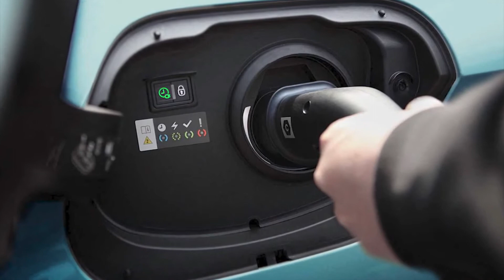The all-new Peugeot 308 SW for 2022, officially known as the Estate, has been introduced.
The new Peugeot 308 SW 2022 Estate model has been officially announced, joining the previously disclosed 2021 308 Hatchback with GT-line equipment.
Because all official colors had not yet been revealed, we recreated the 308 SW in red, blue, green, orange, brown, black, white, gray, and silver.
The new PEUGEOT 308 SW is a true eye-catcher, offering: - Passenger space, with a length of 4.64 m and a wheelbase of 2.73 m,
- Efficiency, nothing is left to chance: the new PEUGEOT 308 SW is aerodynamically optimized with a Cx of 0.277 and a SCx of 0.618 m, resulting in lower CO2 emissions and fuel consumption.
- A plethora of storage spaces solely dedicated to comfort and convenience. The spacious central console accommodates the driver's and front passenger's daily belongings.
- Everyday modularity due to the row 2 seat, which can be split into three pieces (40/20/40) and is fitted with folding controls from the boot.
- A motorised boot flap with loaded arms and a two-position boot floor for easier access,
- Loading volume for all personal and professional activities, with a maximum boot volume of 608 litres and up to 1634 litres with the seat completely folded.
The new PEUGEOT 308 Station Wagon, like the new PEUGEOT 308, is top of the line and technologically advanced.

A 10-inch digital display on a 3-dimensional digital headgear at eye level.
- An revolutionary 10-inch high-definition central touchscreen with the new PEUGEOT i-Connect® Advanced infotainment system, which is equivalent to a smartphone environment.
- The new i-toggles have taken the place of the traditional climate control panel. Each i-toggle button is entirely customizable and serves as a shortcut to a certain function on the main screen.
- Four USB C ports provide connectivity, as does wireless mirroring and the option to connect two phones through Bluetooth at the same time.

With the Drive Assist 2.0 pack, the new PEUGEOT 308 SW Estate boasts the newest generation of semi-autonomous driving assistance for even better safety (available at the end of the year). It has adaptive cruise control with Stop and Go function (EAT8 automatic gearbox) and lane departure warning, as well as three new dual carriageway features: semi-automated lane change, early speed suggestion, and curve speed adaption.
The new PEUGEOT 308 SW is available with a variety of engines, including rechargeable hybrids (HYBRID 225 e-EAT8, HYBRID 180 e-EAT8), petrol models (PureTech 110 S&S BVM6, PureTech 130 S&S BVM6, and PureTech 130 S&S EAT8), and diesel models.